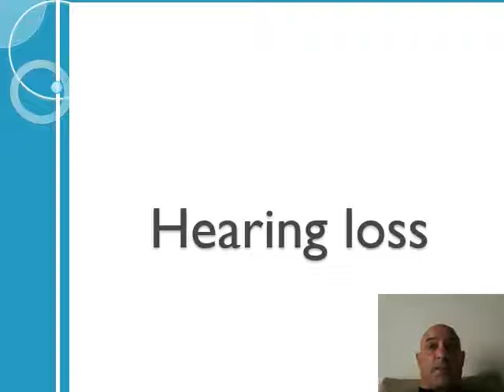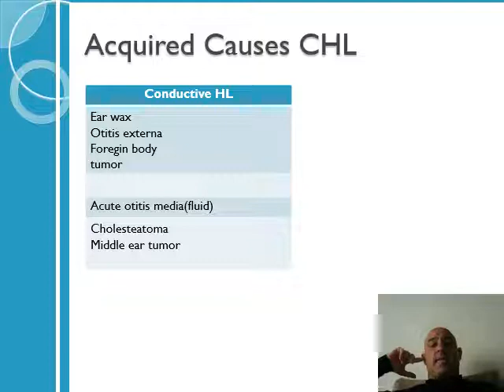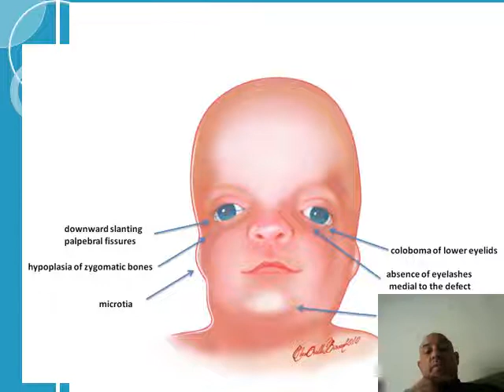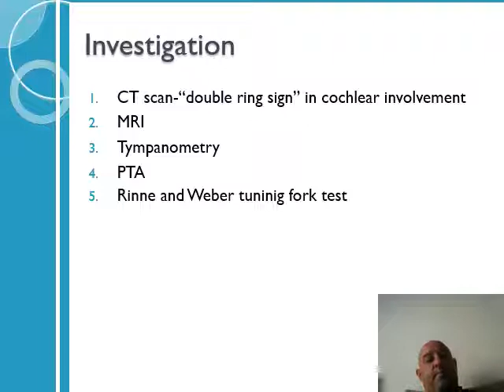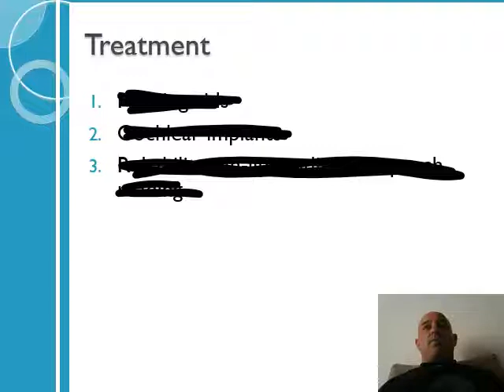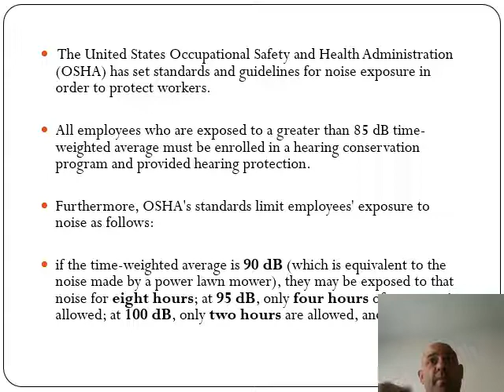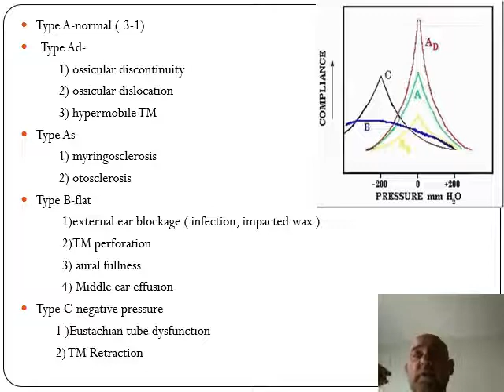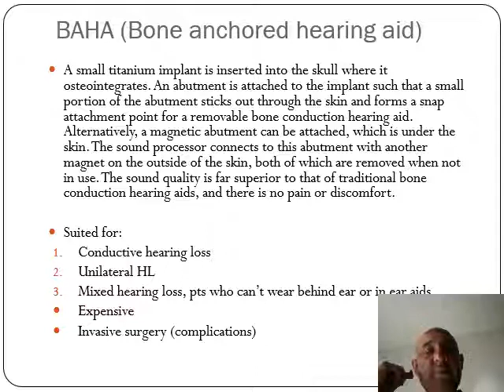Part 6: ENT teaching for Hashemite university medical students by Dr Badran. Hearing loss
This video wad made during the Coronal Era to facilitate online teaching for Hashemite medical students in Jordan